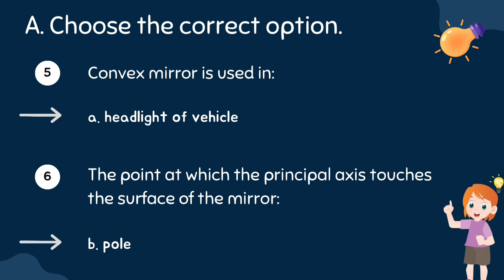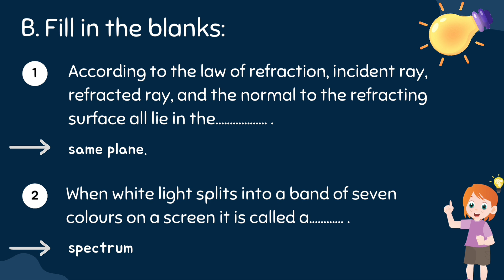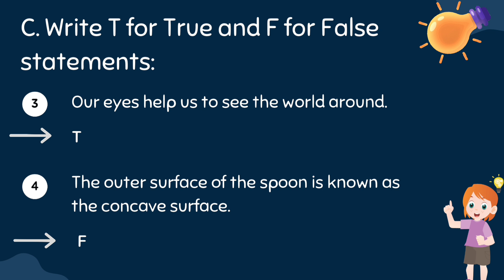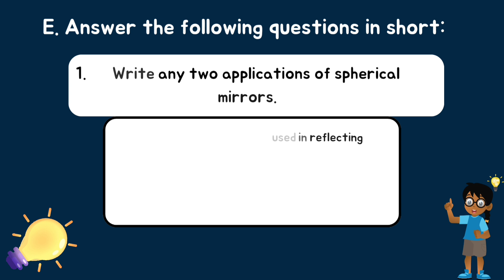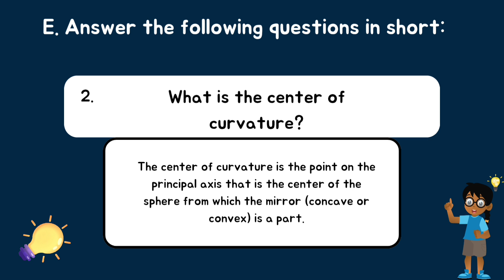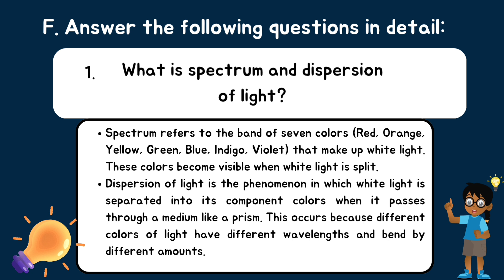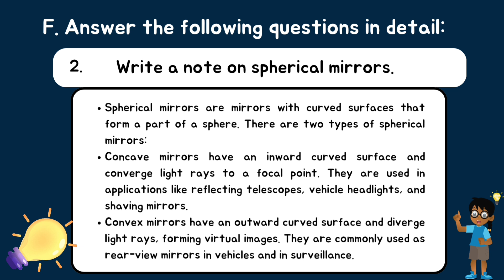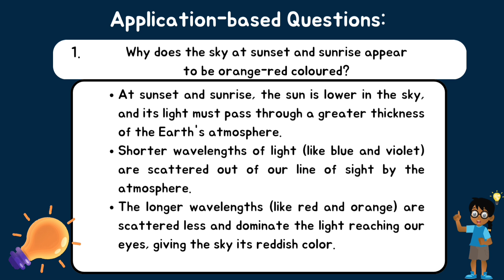8th ICSE Physics Lakhmir Singh's Publication | LIGHT ENERGY | Exercise - Questions Solutions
Musician:BDKSonic